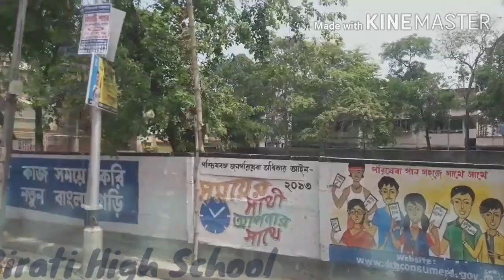🔥Lockdown Areas | BIRATI | VLOGING | By Bong Point | stay safe🔥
Stay happy and safe in your own residence
Avoide the gathering  areas. Wore maske,and wash your with sope\sanitizer

.On 24 March 2020, the Government of India under Prime Minister Narendra Modi ordered a nationwide lockdown for 21 days, limiting movement of the entire 1.3 billion population of India as a preventive measure against the COVID-19 pandemic in India.
Location: India